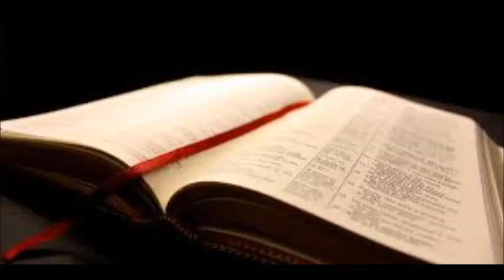John 5:19-29- Jesus and the Father are One